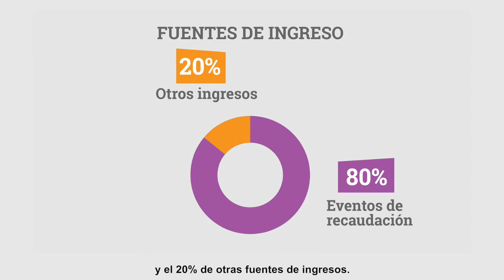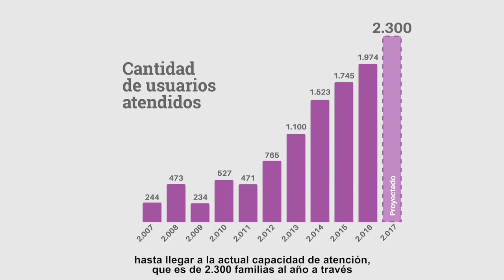Rendición de Cuentas Teletón Paraguay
Todos los años la Fundación Teletón rinde cuentas de su gestión y de los logros obtenidos gracias al apoyo de todos. Aquí te presentamos los principales datos del 2016.